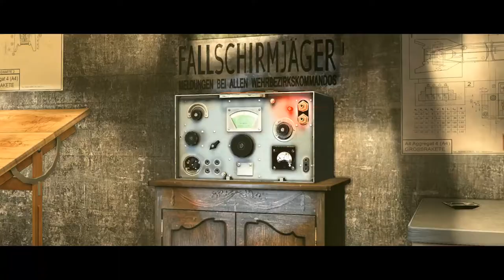So werde ich nie entkommen #4 Sniper Elite V2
Wegen Technischen Probleme gibt  es hier leider Kein Gelaber. Vieleicht auch mal Gut. Trotzdem viel spaß beim verlieren von  Mansi.